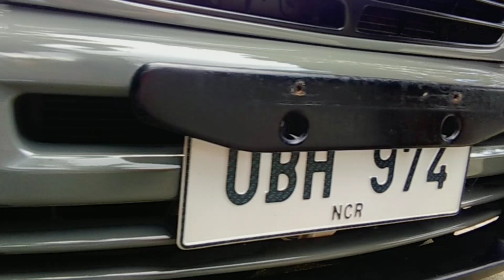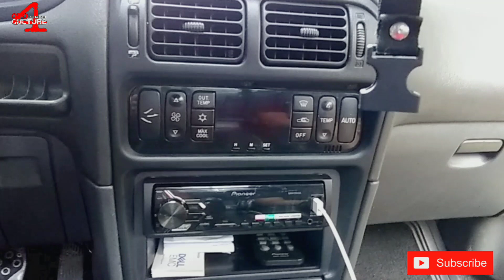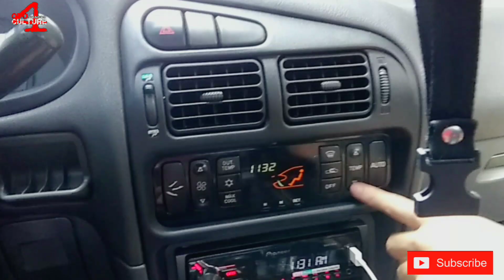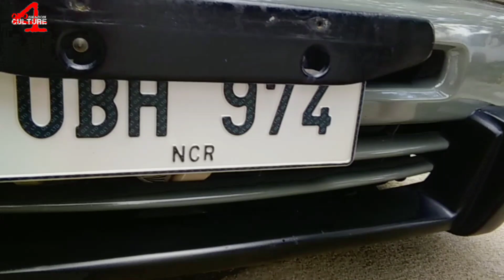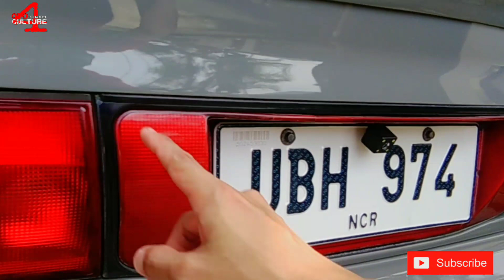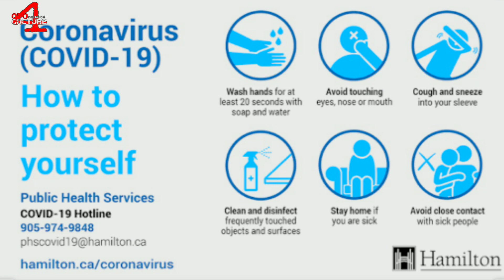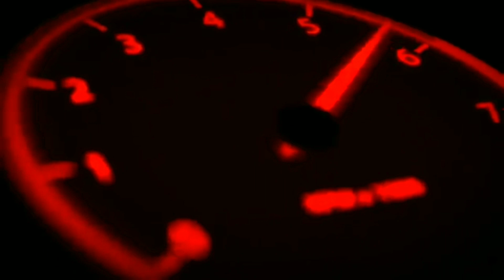Mitsubishi Lancer A.K.A Itlog Libero Inspired | OtoCulture